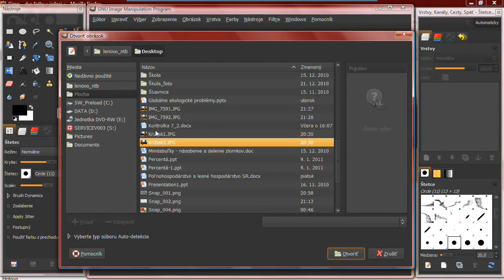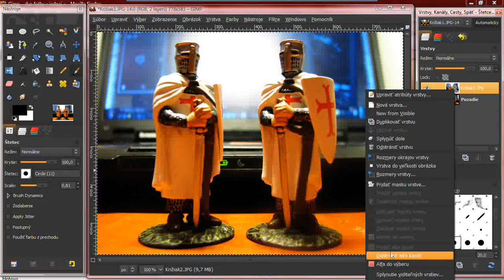Gimp dva v jednom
Krátky návod, ako spraviť z dvoch fotiek jednu vo free programe GIMP